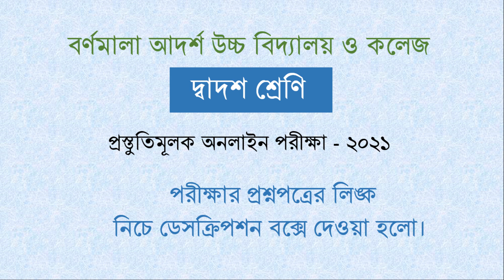25-03-2021 | HSC | Class Twelve | Online Preparatory Exam | All Question Link